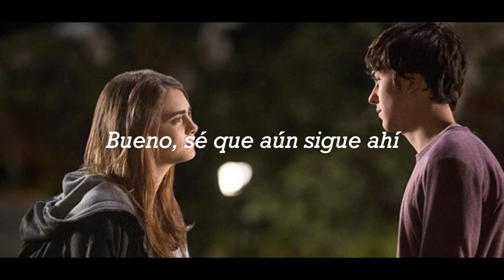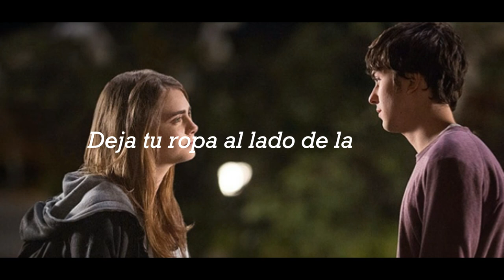Vance joy - Great Summer(sub. español)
esta es mi primera traduccion